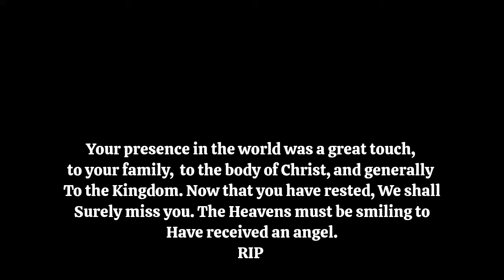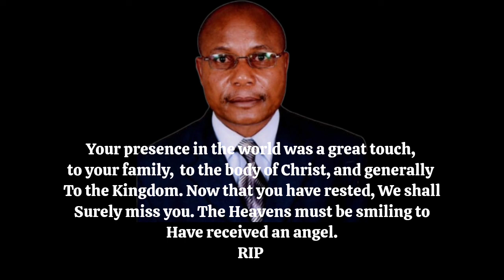Requem Service of Presbyter Tobius Odede Ndege of Siaya Chrisco Church